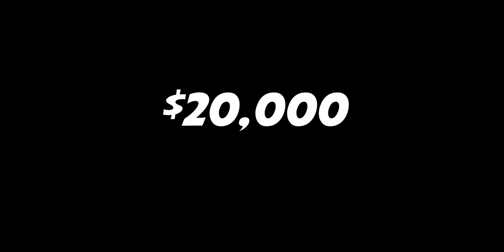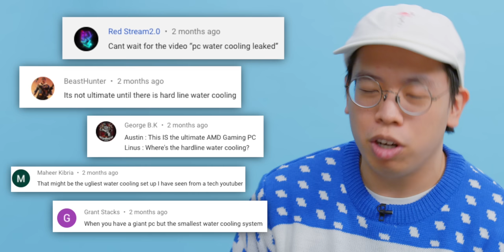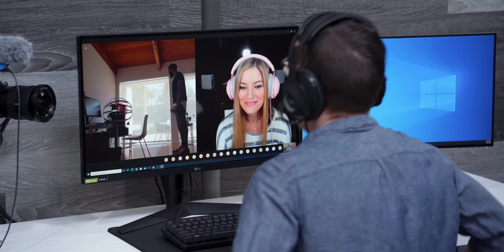The $20,000 Ultimate Gaming PC Build.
With @iJustine on board we build our most extreme gaming PC for Karl-Anthony Towns.